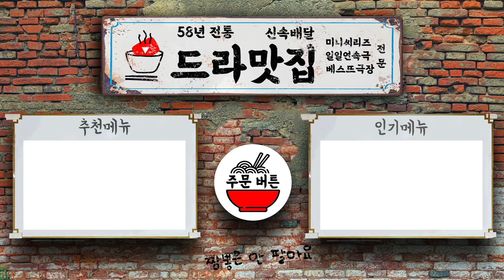내 이름은 김삼순 9회 l 진짜.. 여기서 잤어요? l 밤새 삼순이를 괴롭힌 삼식이, 현빈의 술버릇 [드라맛집]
‘내 이름은 김삼순 9회’ l My Name is Kim Sam-soon, Episode 9
-무슨 희진이?-

★매주 수목! 오후 5시에 만나요☆
드라마에도 맛집이 있다! [드라맛집]

▼▼▼ ‘내 이름은 김삼순’ 풀버전(유료)을 보시려면 아래 링크를 클릭하세요~ ▼▼▼